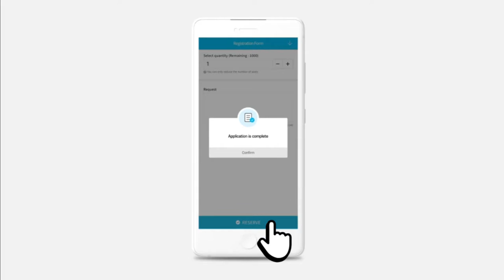How To participate in Atomy Stream